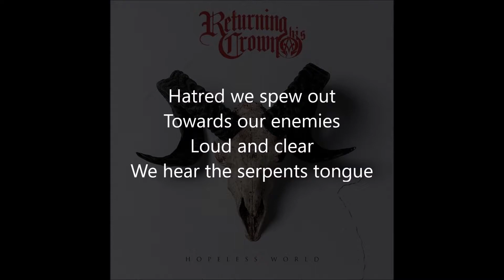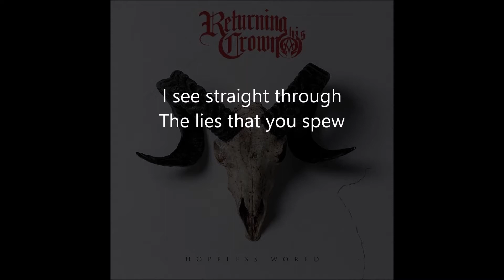Returning His Crown - Subjective Morality [Lyrics On Screen]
Christian metalcore band Returning His Crown.
Lyric video for 'Subjective Morality' off of the EP 'Hopeless World'